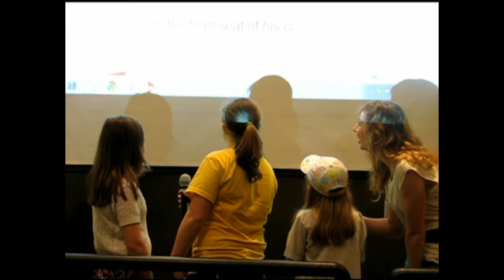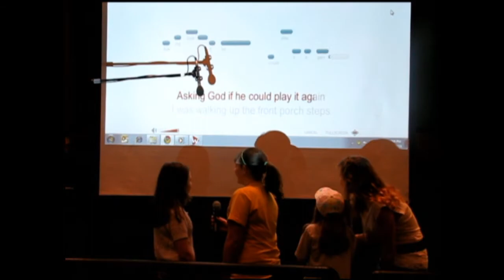HPS 2010 Friday Karaoke - The HPS-Allstars Sing !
It's that time of year again!   The 17th annual Hermansky-Pudlak Conference at the Marriott Hotel, Uniondale, Long Island, New York (March 19-21, 2010).

Here are 4 of our lovely young HPS Allstars singing "Our Song" by Taylor Swift! We got about a minute of them singing when my batteries went "Ka-Blooeeyy!!". but they did a great job!!! They were so cute!!